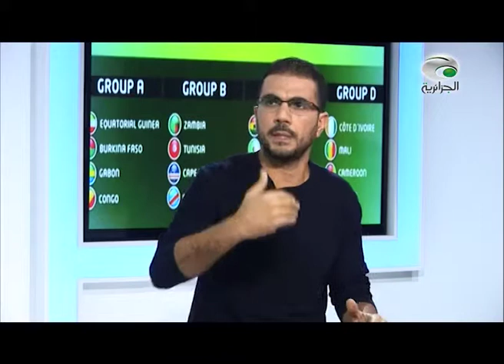محمد أمين عزوز - صحفي بجريدة المجاهد